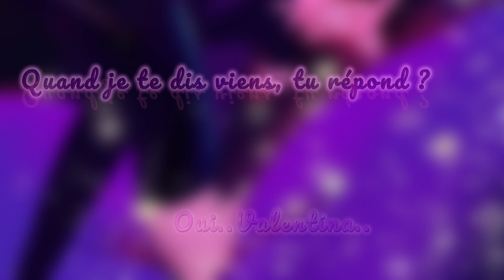Hazbin Hôtel Cover FR VF - Poison ( girl version ) reprise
Petit cover sur la chanson de notre sublisime Angel Dust.
Bien évidement la version original par My Eve est incroyable, malheureusement le misxge a tuer la performance de notre comédienne et chanteuse adoré, de mon point de vue personnelle. Même si j'ai versé ma larmes grace a elle ^^

Ceci est la version de l'équipe de Sora pour le projet Hazbin Hôtel Fandub Fr ( et non l'equipe du pilote ), dont je fait partie. Mon patron ma donner l'autorisation de faire ma version après la sortie de celle pour le projet ^^
La première version chanter par @DustyVA qui nous a montré une magnifique performance.

Il n'y a pas de concours de qu'elle version est la meilleurs, c'est simplement notre version pour le projet, il n'y a pas de débat.
N'hésitez pas suivre tout le monde et ne rien raté du fututr projet ^^

Comme toujours donner votre avis avec bienveillance, nous ne sommes pas des bêtes ^^

Traduction et Adaptation - Sora / Dusty.VA / Axololt wich / SakiNeko